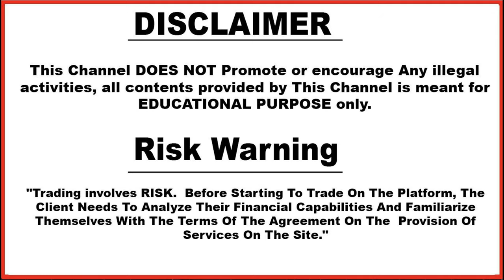Olymp Trade | Free Deposit Promo Code | Olymp Trade Deposit Bonus Coupon Code | 2020 | Hindi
5. technical_avi_official Instagram

6.  Instagram personal

7. Facebook

Problem Solved -
Olymp trade
100% working strategy
forex trading
olymp trade winning strategy in hindi
iq option
binomo
olymp trade risk free strategy
riskfree
technical avi